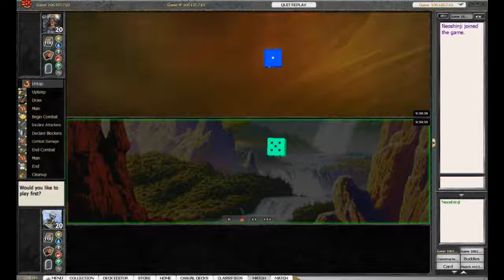Neoshinji Poly Oath vs Szorowitz UW Extreme Control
Gotta love the people who play soo much control they forget that they have to eventually play a treat.